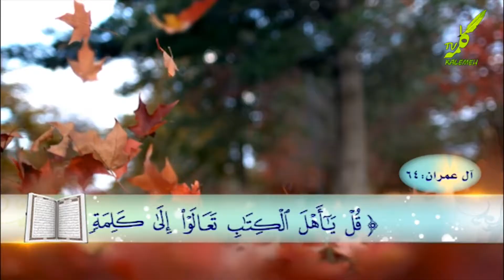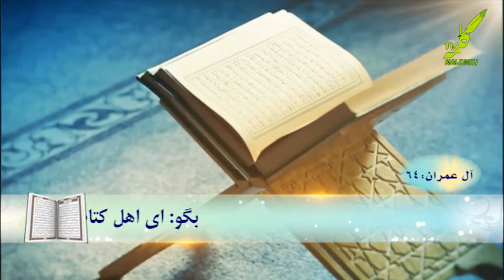توحید و یکتاپرستی در قرآن سوره آل عمران 64